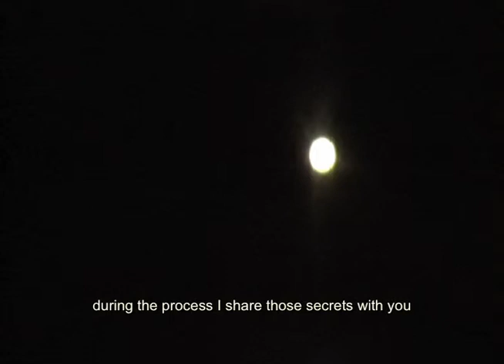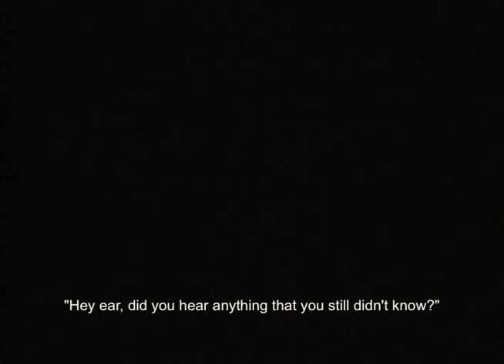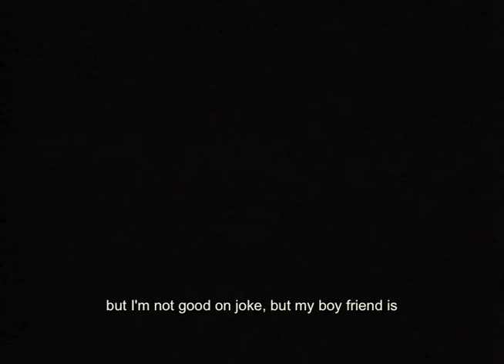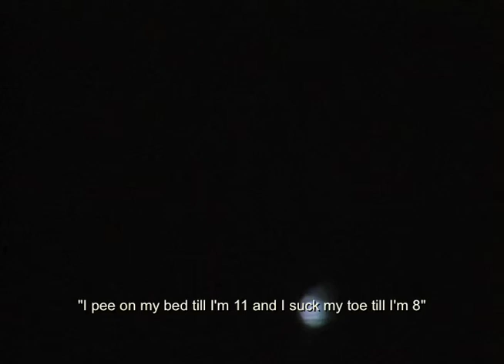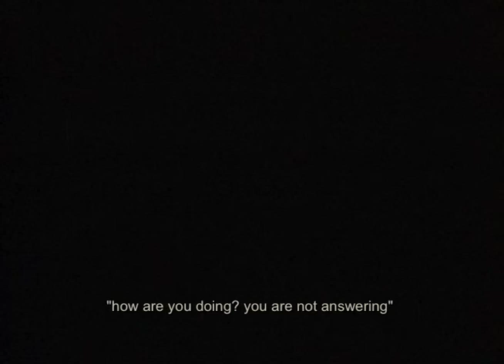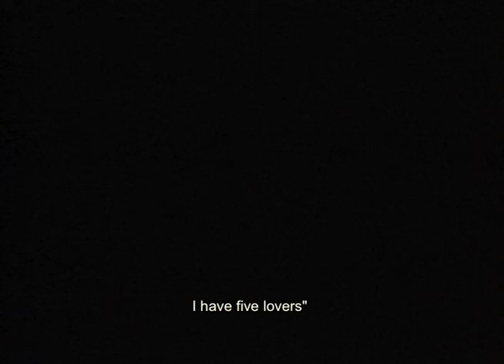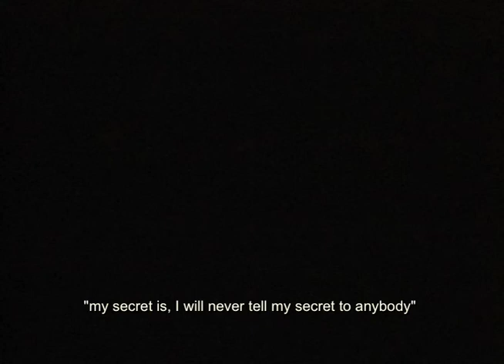Inside Tree Hole (2011)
"Tree Hole" and "Inside Tree Hole" by Yenyitzu is part of FLAM (Forum of Live Art Amsterdam, a week of live art) in Arti et Amicitiae, Amsterdam. 2011, April, 18-22

"Tree Hole" is a performance with a white cube box with a circle hole on one side of the box. It started from an Indian legend:" If a person who has secret goes to the forest and looks for a tree with a hole. After whispering the secrete into the whole, the secret will stay in the tree forever".This white box stands in the public space, yenyitzu stays inside the box with one ear emerged on the circle hole. People pass by the box will be invited by the staff to tell their secret to the ear.

After listing to the secrets for 3 evening, in "Inside Tree Hole", Yenyitzu shared with audience what she heard in a dark room